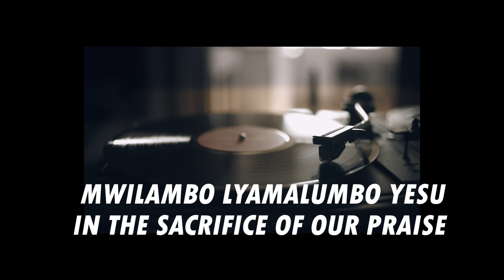Chilolo by Joseph Zulu